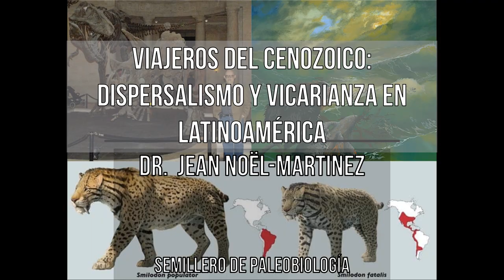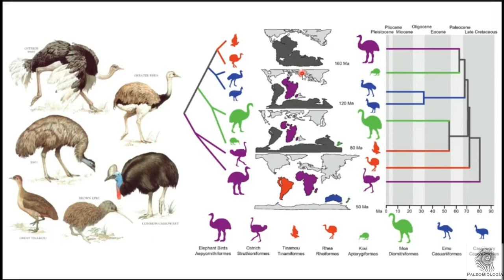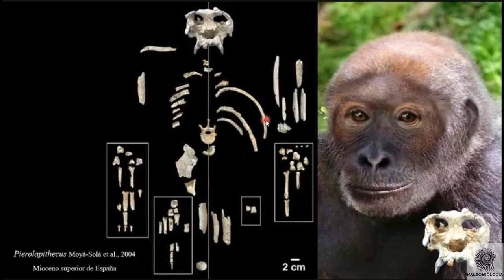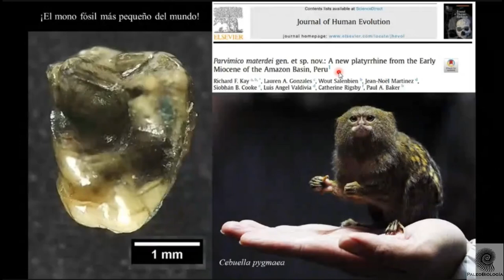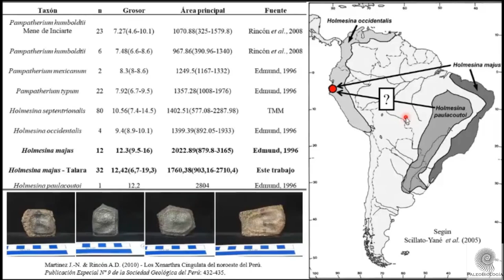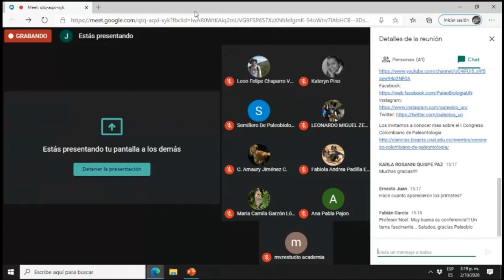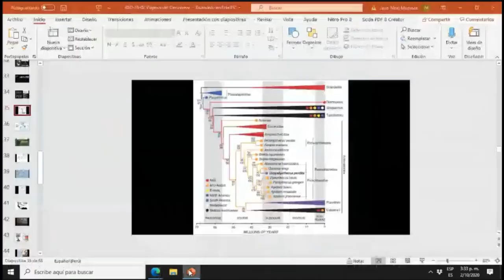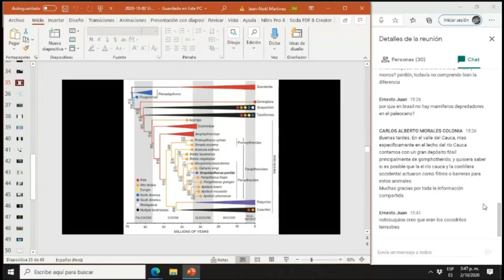Viajeros del Cenozoico: dispersalismo y vicarianza en Latinoamérica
Los conceptos de dispersalismo y vicarianza explicados por el Dr Jean Noelle-Martinez y su aplicación a la evolución de varios grupos en Latinoamérica.
Por : Jean Noël-Martinez,  Universiad Nacional de Piura, Perú